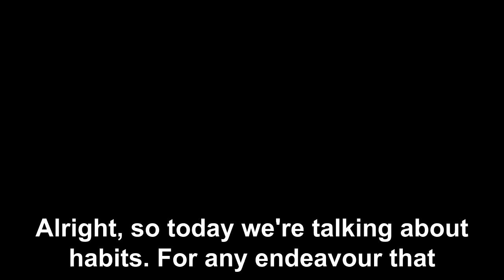3 Simple Supporting Habits For Winning Every Day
Are you implementing these?